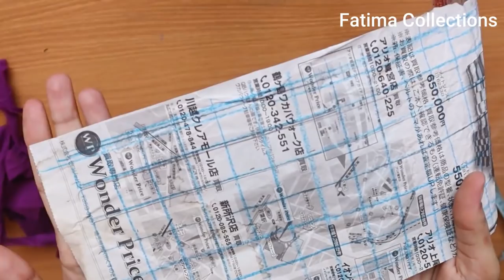Eid Special Stylish Trouser Design | Latest 2020 Trouser Design | Beautiful Trouser Design